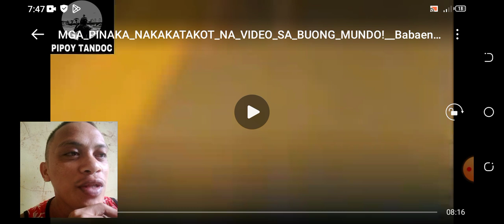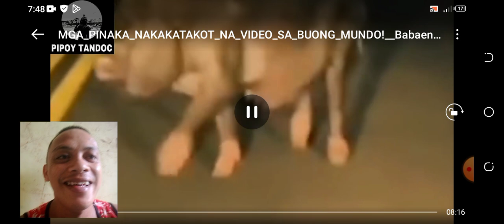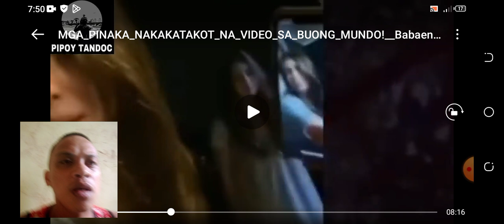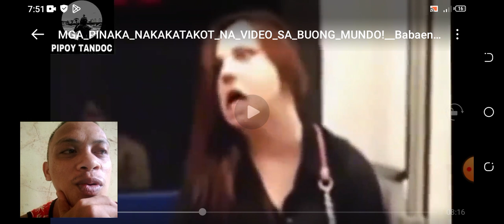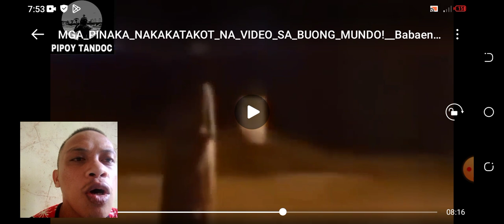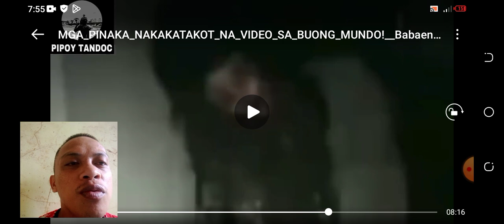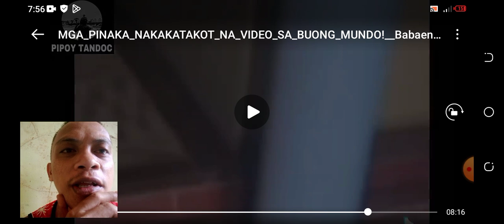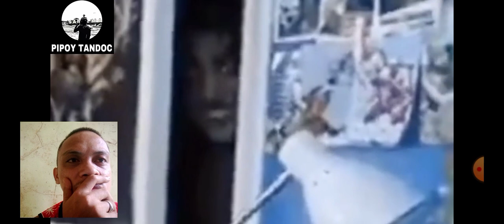10 PINAKA NAKAKATAKOT NA VIDEO SA BUONG MUNDO NA TIYAK NA NGAYON MULANG MAPAPANOOD reaction video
10 PINAKA NAKAKATAKOT NA VIDEO SA BUONG MUNDO NA TIYAK NA NGAYON MULANG MAPAPANOD reaction video

Pls support my YouTube channel manga idol
Saking manga reaction video